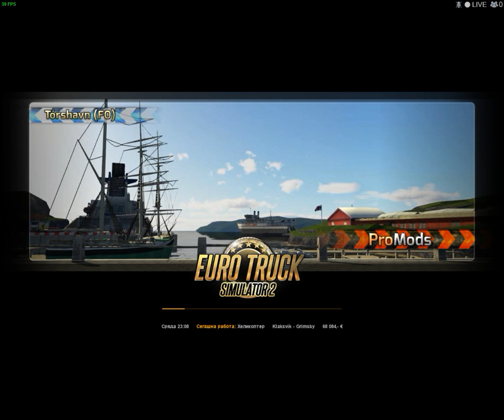Euro Truck Simulator 2 "Фарьорски острови"